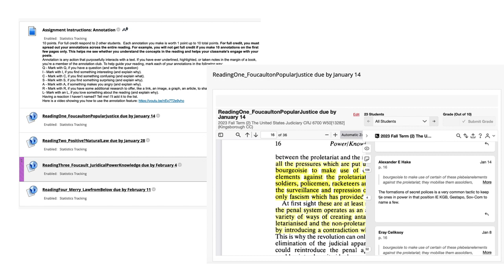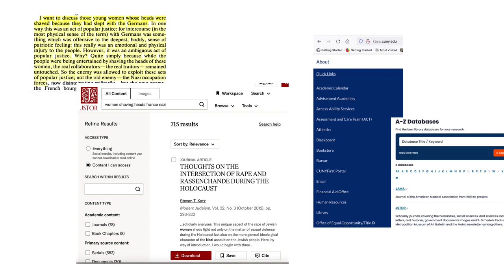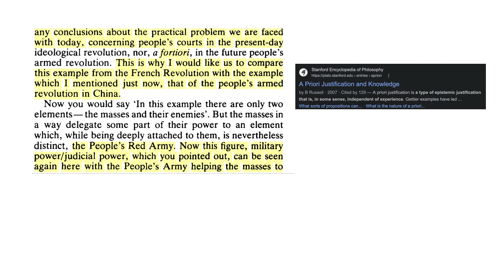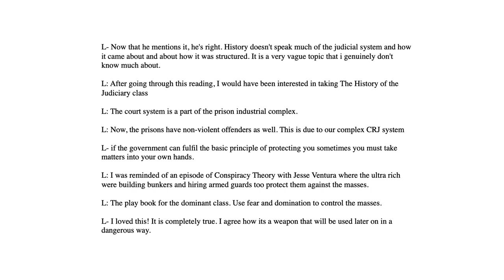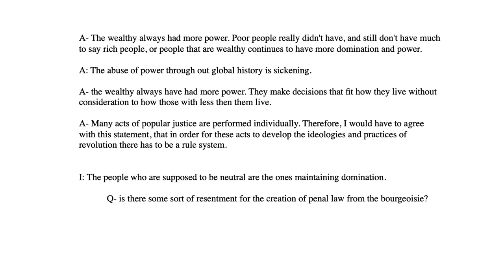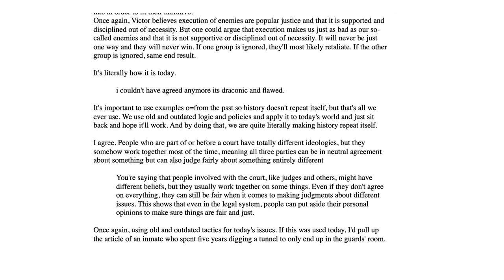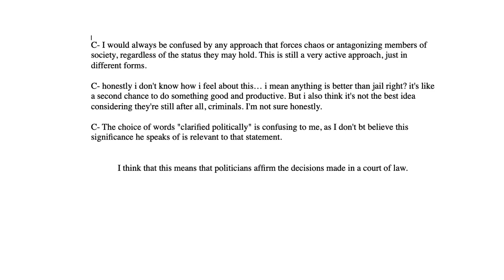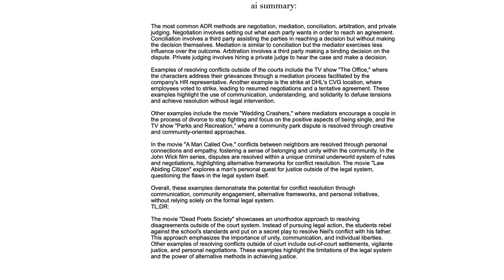Vid Review1 67W24